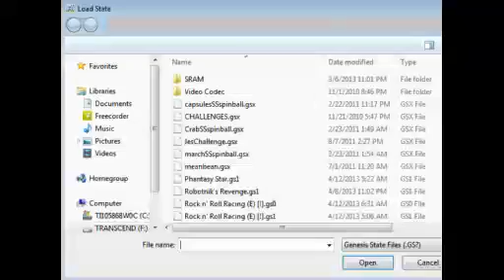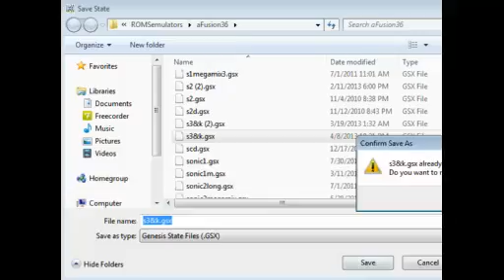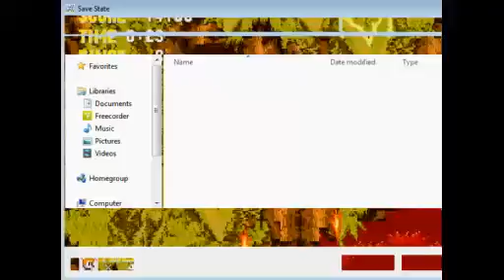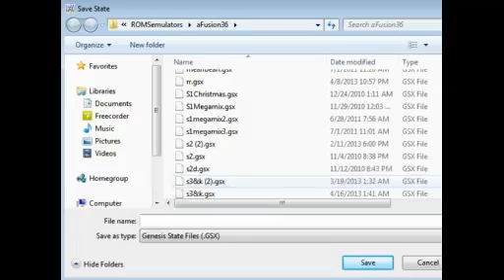Sonic 3 & Knuckles Episode 9 - Tails Time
Time to shift to then next story in this game!